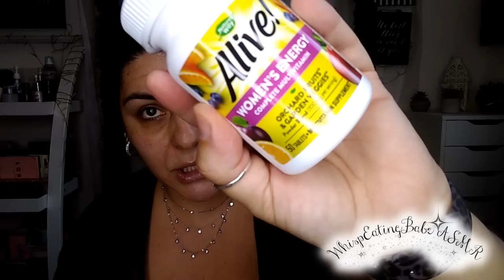ASMR MUKBANG (Eating Homemade Breakfast) Bellpeppers, Spicy Vegetables, Eggs, Avocado + Chewing Gum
Hey my beautiful people! I'm Jackie (WhispEatingBabe ASMR) Welcome!

ASMR MUKBANG (Eating Homemade Breakfast) Bellpeppers, Spicy Vegetables, Eggs, Avocado

Hey beautiful people! Hope you are staying healthy & safe! Todays video is a bit different from the usual on my channel. Its an actual ASMR MUKBANG!! Omg, right?! don't Judge!! loll! Please bare with me. Its obvious I don't record these very often, but hopefully I get better. Hope you enjoy, relax and unwind. I really enjoyed eating and chit chatting. Love you all and please DO NOT forget to show me that ASMR LOVE!! Turn the bell on to be notified when I upload weekly NEW videos! xoxo

**Vitamin Supplements Mentioned In Video**
Ashwaganda 1,300mg
Turmeric (Curcuminoids) 1500mg
Magnesium Complex (Citrate, and Malate)
B-12 Quick Dissolve (Methylcobalamin) 2500mg
Ester-C (Vitamin C) 1000mg
Vitamin B-1 (Thiamin) 100mg
5-HTP (L-5-Hydroxytryptophan) 100mg
Alive (Women's Multivitamin) 100mg

Facebook: Glam Jackie Makeup & Beauty

*ASMR helps with Anxiety, Depression, Insomnia...ASMR, or autonomous sensory meridian response, is a pleasant physical or emotional feeling (not based in science) triggered most often by soft sounds such as vocal fry, rustling leaves, crinkling paper, or scratching dry skin.